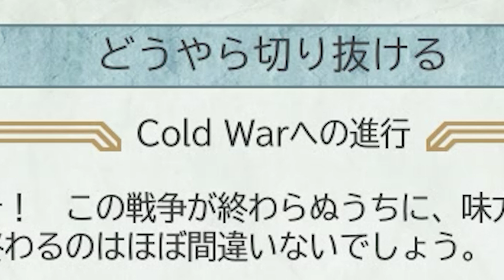【Tropico 6】実況#4 サンドボックスで始める気ままな独裁生活【トロピコ6】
南の島の大統領となって独裁する都市開発シミュレーション「Tropico 6」を実況プレイしていきます。
ミッションをクリアしたので、前のめり気味にサンドボックスモードを始めます！

00:00 サンドボックスモード開始
01:14 宮殿の改装
02:38 国作りに着手
04:55 憲法制定
07:40 交易の準備
09:30 国民たちの交流
11:35 連合国の要求
13:36 宗教信奉者の要求
14:44 ブローカー登場
16:19 Cold Warへの進行
18:28 進化した貨物船
19:50 デモ勃発
20:25 共産主義者の要求
22:06 資金枯渇